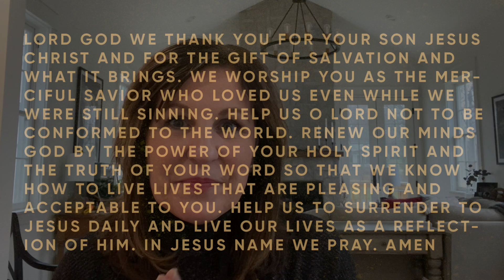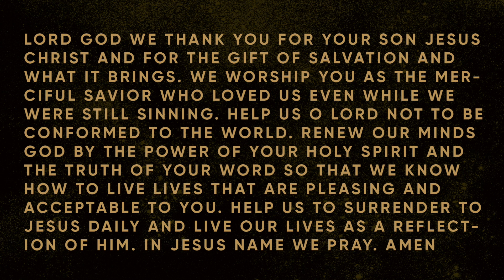January 15th Morning Devotional, Surrendering to the Will of Jesus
We are excited to continue our week of prayer and fasting with the last morning devotional. Today (Jan. 15th) is day 6 of our week and we are looking at Romans 12:1-2. Mary Chopin one of our church members will be encouraging us to surrender to the will of Jesus.

We will have our live streamed prayer services on Friday night at 6pm and Saturday morning at 9am.